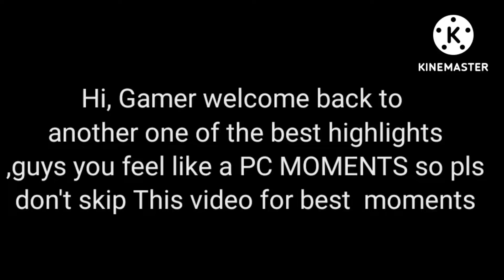1 VS 4 APEX LEGENDS MOBILE HIGHLIGHTS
1 VS 4 APEX LEGENDS MOBILE HIGHLIGHTS

Hi! Everyone Welcome to my new Video,guys you can watch daily apex one of the best highlights and Full Gameplay.

If You can be interested in my apex highlights video

tags(ignore)
the best apex legends mobile player, the best apex legends mobile settings